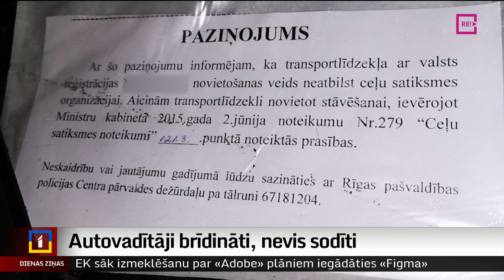Autovadītāji brīdināti, nevis sodīti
Automašīnu īpašnieki galvaspilsētā savus spēkratus no krusas draudiem slēpa iepirkšanās centru stāvvietās, zem tiltiem un citās pajumtēs. Taču ieraugot savu transportlīdzekli, daudziem varēja būt nepatīkams pārsteigums, jo aiz vējstikla slotiņām redzamas baltas lapiņas. Plašāk Artūrs Oļševskis.